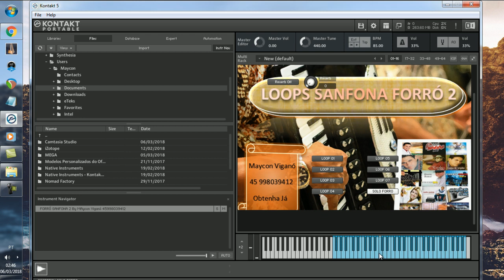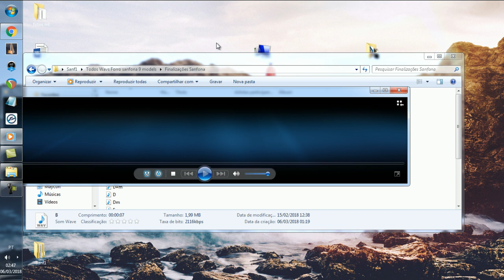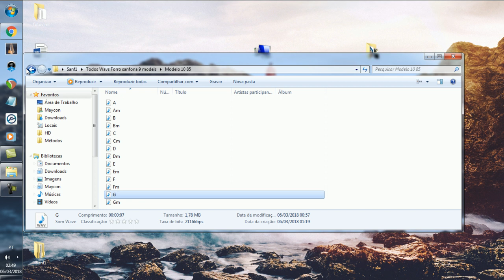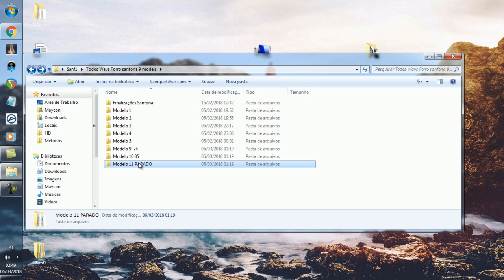Loops Acordeon/Sanfona Acústica Forró 2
COMPRE VIA DEPÓSITO MAIS BARATO!